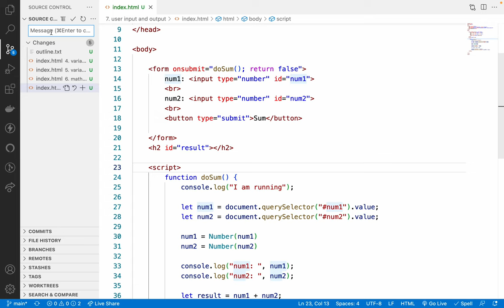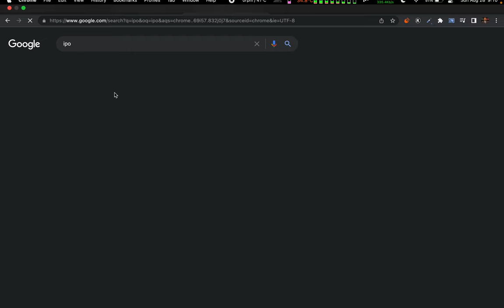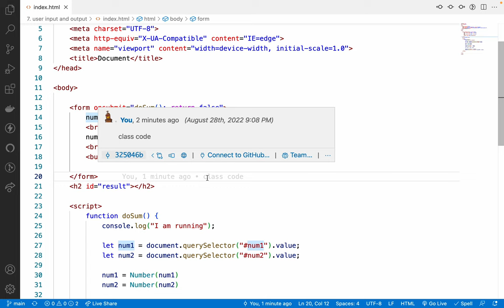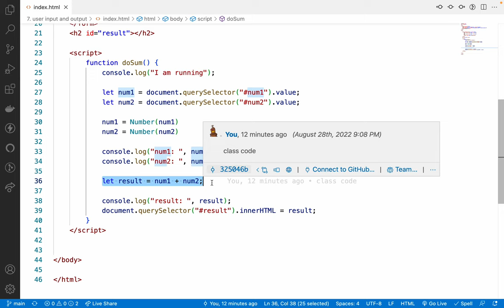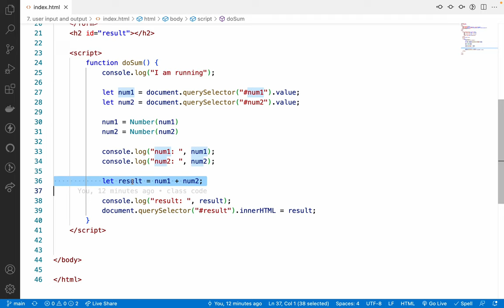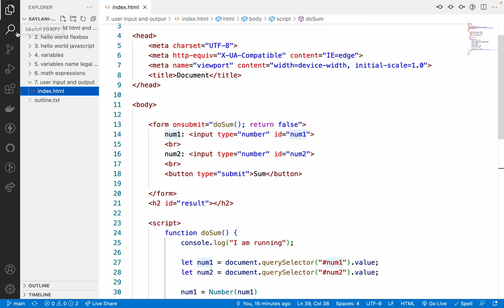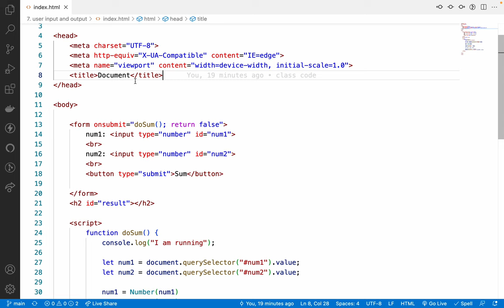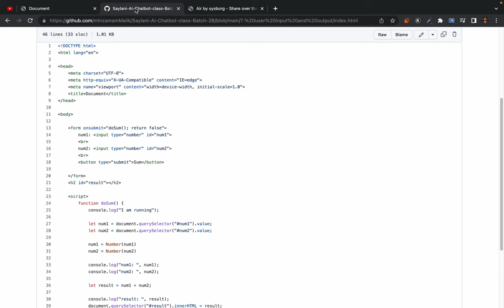8. part 3